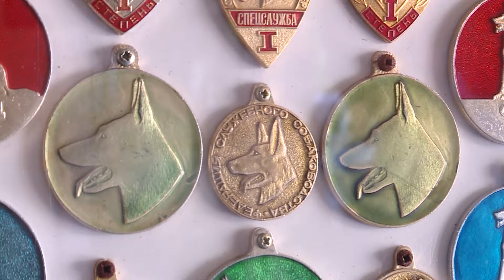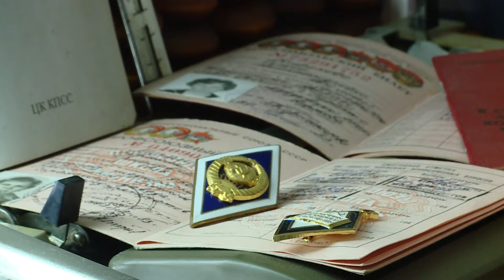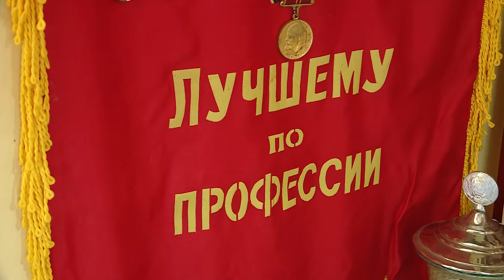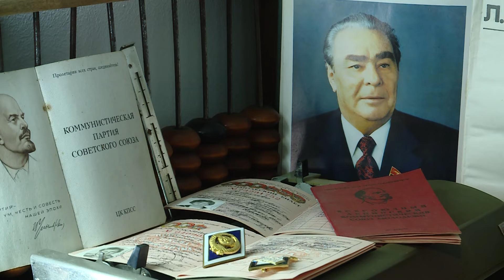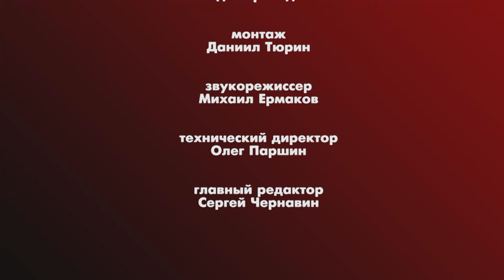Специальный репортаж: Музей в гараже